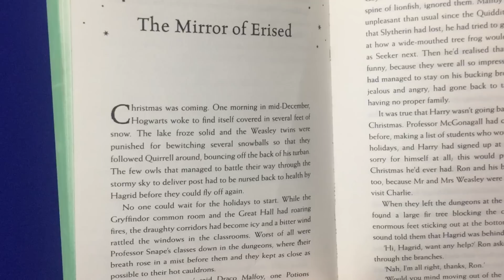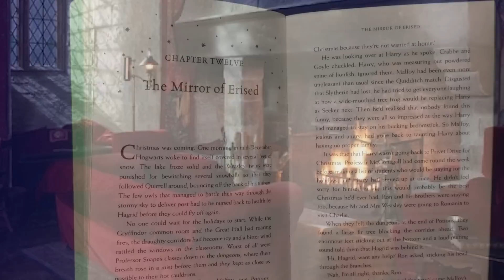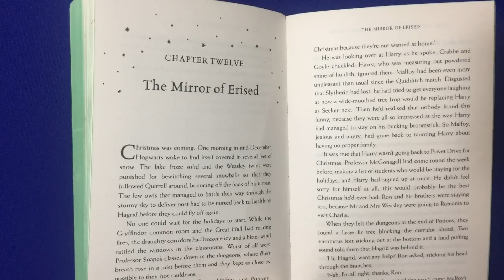Harry Potter and the Mirror of Erised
Harry Potter and the Mirror of Erised Reading, part one of three.

Mirror of Erised Voice Actors
Hermione: Isobel Roberts @
Hagrid: James Baker, Twitter @S4lutations